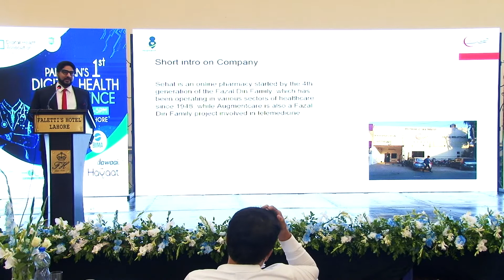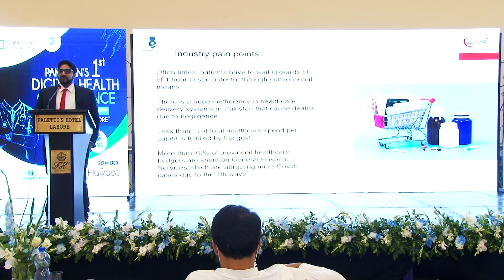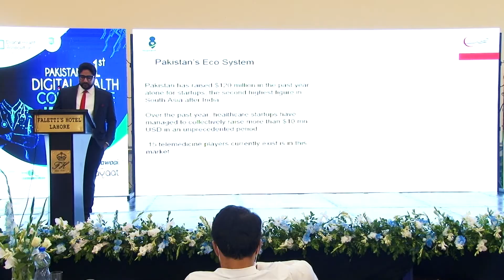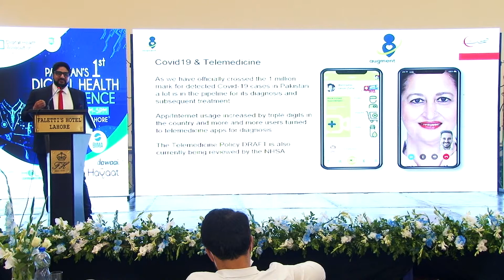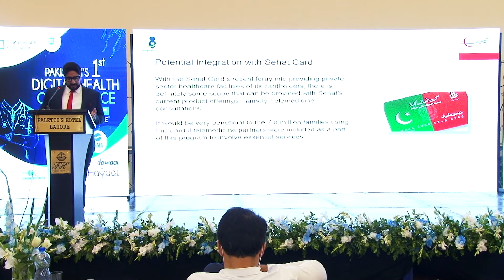Mr. Bilal Mumtaz | 1st Digital Health Conference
Pakistan's 1st Digital health conference held in Faletti's Hotel on 4th August, 2021

Mr. Bilal Mumtaz joined us as speaker, he is a young professional served as Ex CMO at Sehat.

Currently working as a Ecosystems and Partnerships Lead / Co Founder at Ailaaj.

He has also been involved in various digital initiatives such as
DHA - General Secretary
LCCI - Ecommerce Committee Convener
Pakistan eCommerce Consortium

Digital Health Association is the official registered legal Association representing the Digital Health Ecosystem in Pakistan.

Its aim is to advise Govt in formulating Digital Health friendly policies, promote mutual collaboration amongst all stakeholders, Digital Health Startups, Healthcare Service Providers & Health Insurance aggregators so as to nurture & promote Health Digitization in Pakistan.